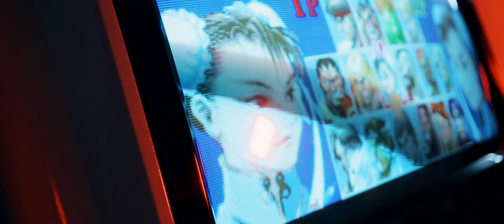【汽車🎬】LEXUS MY FILM 2020｜我的Amazing我主張｜LIFE IS AMAZING GAME｜龍五出品@LEXUSTaiwanchannel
【汽車🎬】LEXUS MY FILM 2020｜我的Amazing我主張｜LIFE IS AMAZING GAME｜龍五出品

👉龍五出品
/// 專業動態影像製作 ///
形象廣告｜活動紀錄｜MV製作
專業訪談｜音樂製作｜模特經紀

🎼MUSIC VIDEO
🏆ADVERTISEMENT
🥇EVENT
🎬BRAND IMAGE FILM

Click on the playlist to see more videos of the same type

龍五的手上只要有槍
誰都沒有辦法殺死他

我的Amazing我主張